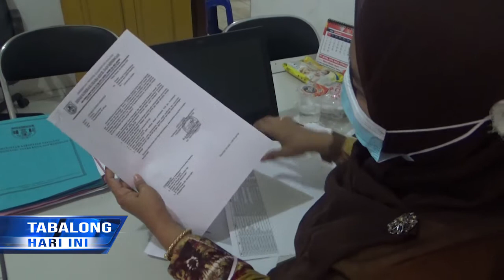Meski Usulan BPUM Tahun 2020 Ditutup, Diskop & UKM Tabalong Terus Lakukan Pendataan Pelaku UMKM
Meski Ditutupnya Usulan  Bantuan Presiden Produktif Usaha Mikro Bertanggal 12 November Lalu, Dengan Tercatat 9.950 Pelaku Usaha Yang Sudah Masuk, Namun Dinas Koperasi Dan UKM Tabalong Tetap Ingatkan Kepala Desa Dan Kelurahan Untuk Di Data, Agar Nantinya Dapat Dimasukan Pada Tahun 2021 Mendatang.